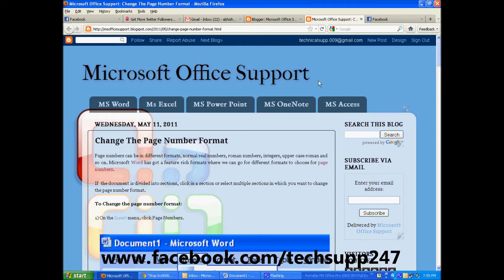Change the page number format